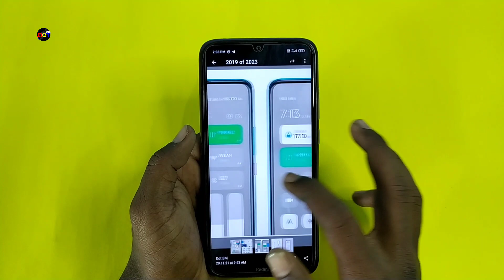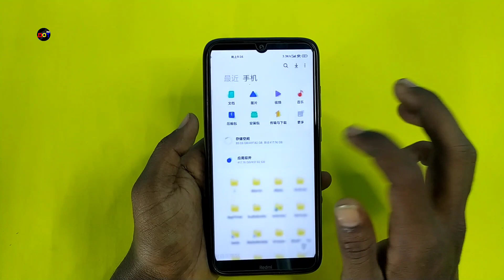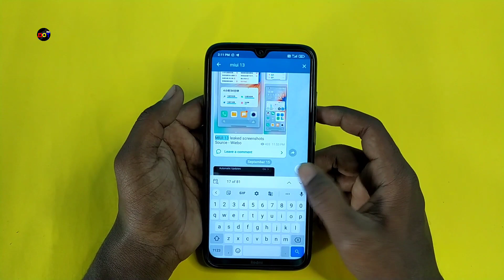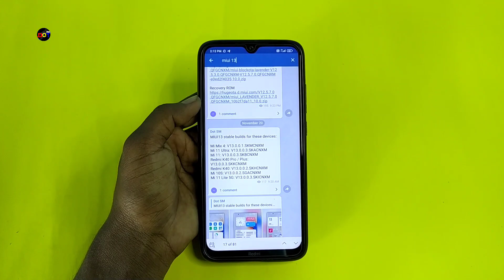MIUI 13 First Look | MIUI 13 Features | MIUI 13 Device List | Dot SM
Xiaomi officially announcement kardya hai ki miui 13 update is sal ke end tak chain me dekhne milega or is video hum miui 13 features & miui 13  device list ke bat karenge.

POCO X3🔥
LED Ring Light 🔥
Cover Topics
1. miui 13 features
2. miui 13 update & device list
3. miui 13 animation
4. intall miui 13 system apps
Thumbnail :- PixelLab
xiaomiui
Beebom